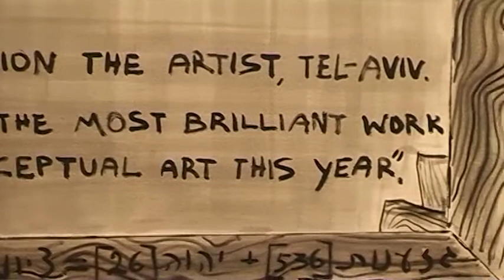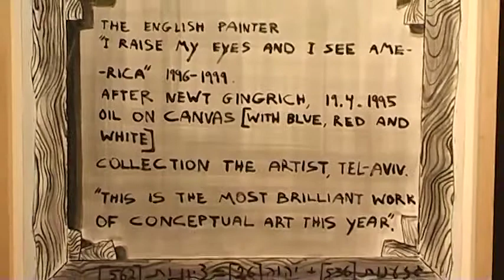David and Goliath - Art Talks: David Ginton (Big - Painting Camp 5) | דוד גינתון, מחנה ציור 5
7 דקות אחרונות מתוך שיחה עם דוד גינתון שהשתתף בתערוכת "מחנה ציור מס' 5", שהתקיימה בתחנה לאמנות עכשווית רמלה, בשנת 2012